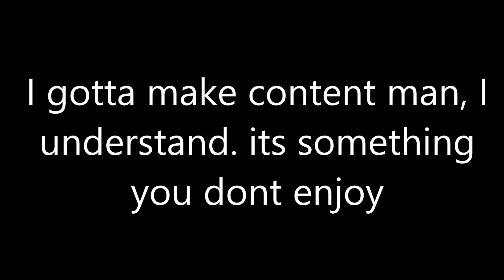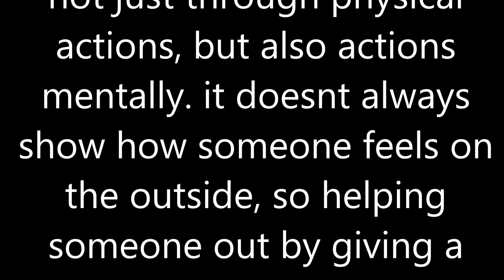Pre-cum Purple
these gartic phones were all separate animations, but we somehow added more animations to just combine like 5 different ones into one big loop, i hope you enjoy.